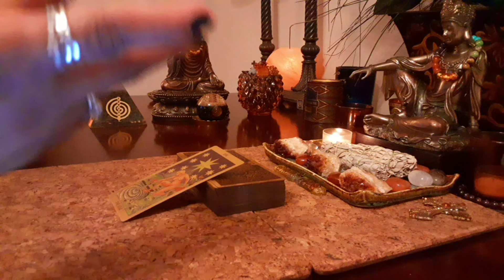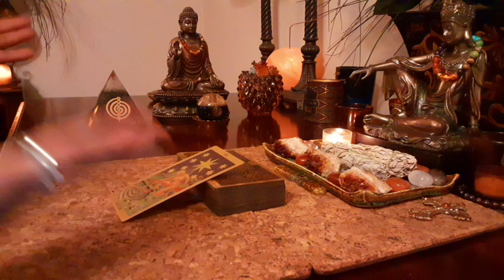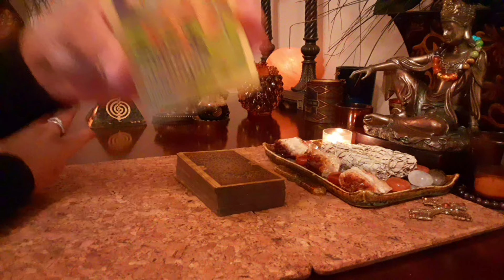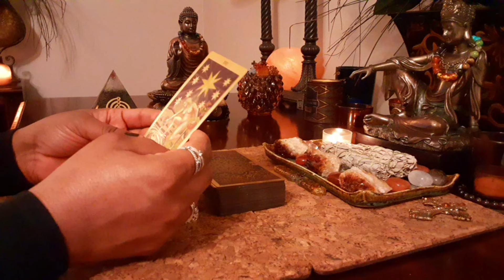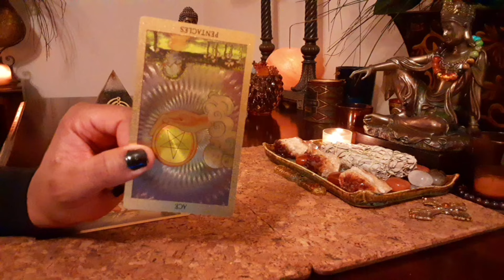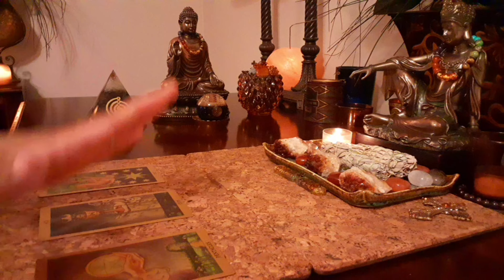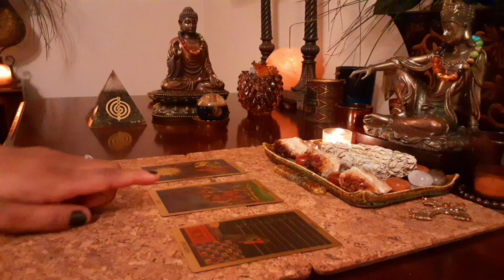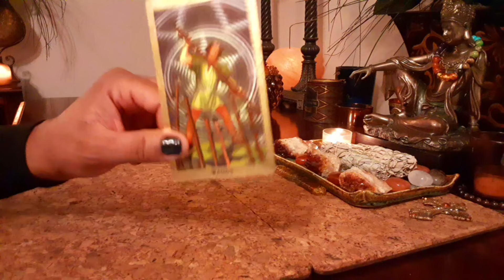⚜ Tom Brady - Retires from the NFL & Future Relationship with Gisele Bundchen (Tarot Reading)